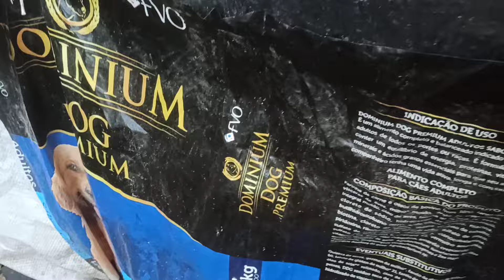🔴 minha criação de galinhas caipira de grande porte cada dia melhorando 😯🐓🐔😱🐥🤠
Olá meus amigos obrigado a vc que já é inscrito no nosso canal e vc que ainda não é aproveita e se inscreva-se e gente compartilha aí nosso canal para que vínhamos a crescer mais ainda é continuar sempre gravando vídeos bacanas pra vcs Obrigado tmj👍🙏🤠

E vc já assistiu o vídeo anterior? vão assistir 👍🏻

Meu whatsapp se alguém quiser ajudar em qualquer valor para ajudar cm a dispensa da criação é só chamar no zap 👉🏻 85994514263